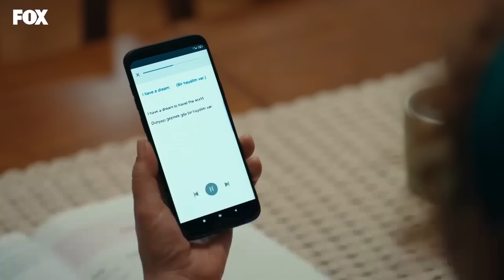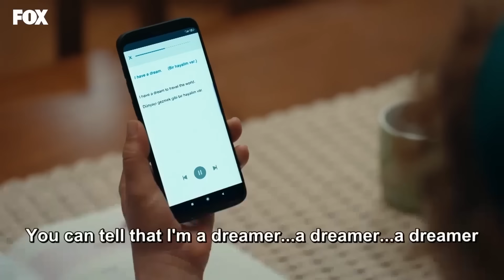Undercover Episode 5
Naz (Sinem Ünsal) is a recent graduate of the police academy and lives with her uncle and her mother, a protective character. The police department, which is in pursuit of a mafia boss named Tarık Koşuoğlu (Tardu Flordun), decides to use Naz and a crazy police officer Pamir (Halit Özgür Sarı) together on an undercover mission. Pamir and Naz will move across the street from the mafia family's house like a newly married couple, gain Tarik Koşuoğlu's trust, and bring him to justice…

Cast: Sinem Ünsal, Halit Özgür Sarı, Tardu Flordun, Bülent Emrah Parlak, Şinasi Yurtsever, Ece Dizdar, Selçuk Borak, İdris Nebi Taşkan, Emrullah Çakay, Fulden Akyürek, Erşan Utku Ölmez, Hasan Elmas ve Şebnem Sönmez

CREDITS
GENRE: DRAMA COMEDY
PRODUCTION COMPANY: NO:9 PRODUCTIONS
PRODUCER: YAĞMUR ÜNAL
DIRECTOR: MURAT AKSU
SCREENPLAY: ŞAHİN ALTUĞ